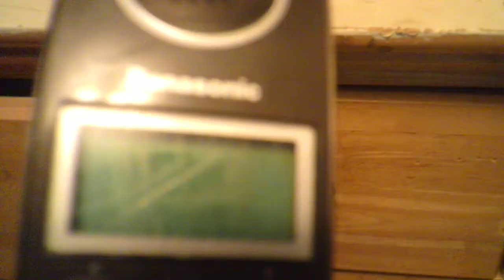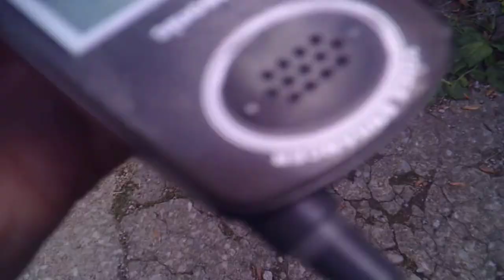destroying a old home phone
hey guys and today we are going to smash a old home phone and sorry that the video stoped thats why there is a part 2